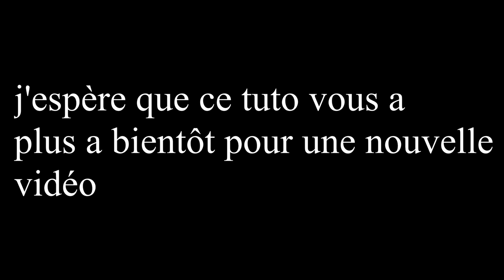tuto stabiliser une vidéo suivi d une petite musique inventé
bonne vidéo a tous et a toute :)